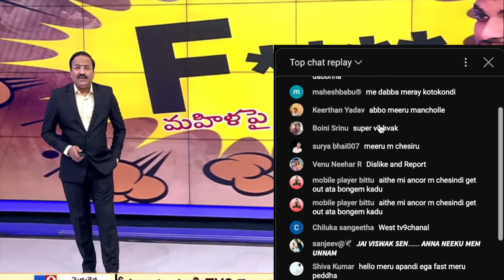When an actor goes OFF THE RAILS...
Vishwak Sen, a popular South Indian actor, fights with Devi Nagavalli, a TV9 anchor, live on TV relating to his movie. What happens next is one of the craziest things I've ever seen.

0:00 intro
0:40 buildup
1:32 mistake
3:17 revenge
3:50 fallout

Music Used (in order):
Overture - From "Whiplash"
I Spy A Bongo - Pitch Hammer
Seinfeld Theme
Egmont Overture - Beethoven
Match Point - Challengers
L'inverno - Vivaldi
Verdi’s Requiem: “Dies irae”
Title Theme - Legend of Zelda Ocarina of Time
Bach: Cello Suite No. 1 in G Major, Prélude - Yo-Yo Ma